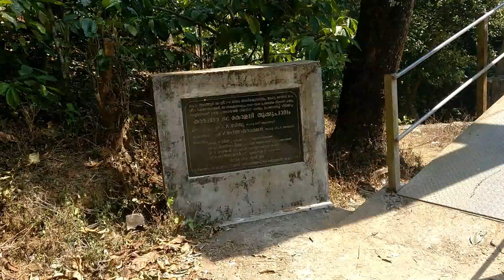Nelliyampathy | The wanderlust Techie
Nelliyampathy is a hill station situated 60Kms from Palakkad in kerala district. Watch the video on a day's trip to Nelliyampathy from Palakkad; a perfect weekend getaway from Cochin and Coimbatore.